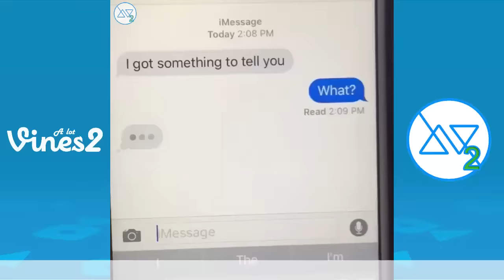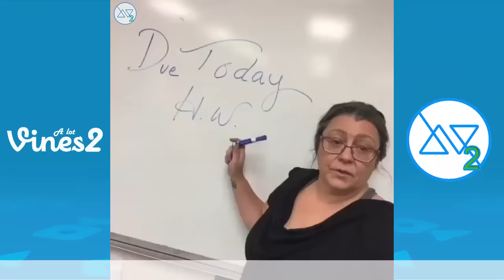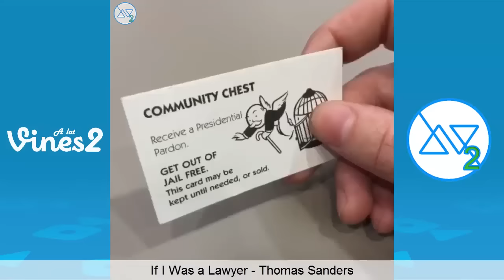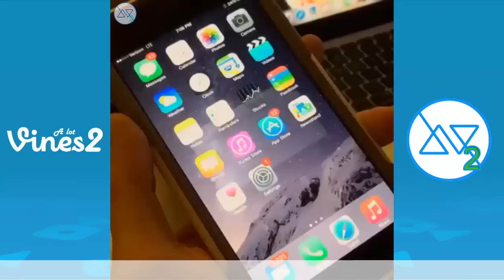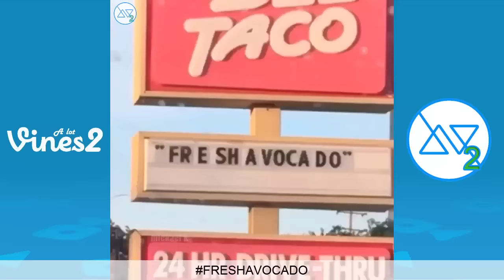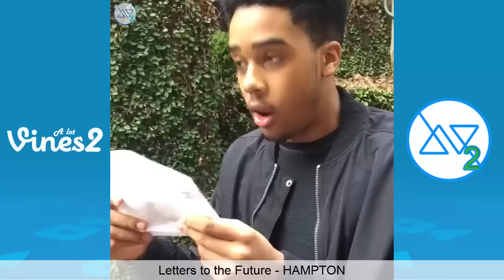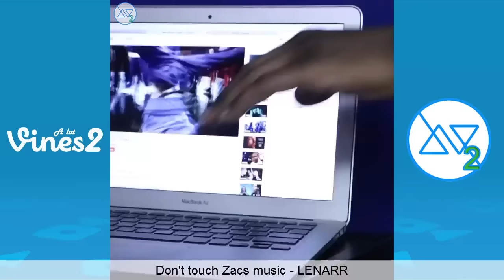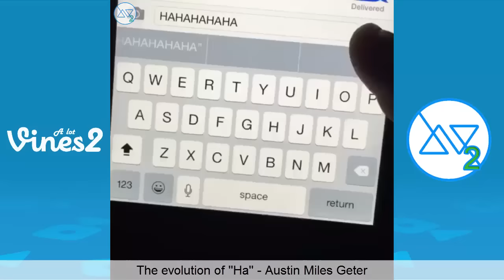The Best 200 Vines of March 2016 Vine Compilation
New Vine Compilation with the Best Vines of March 2016
Top 200 Vines of March 2016